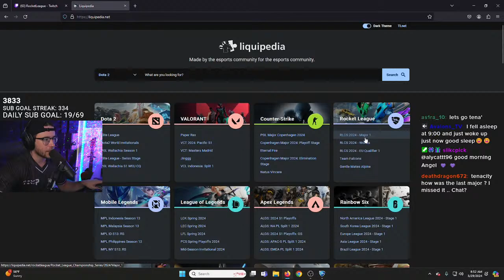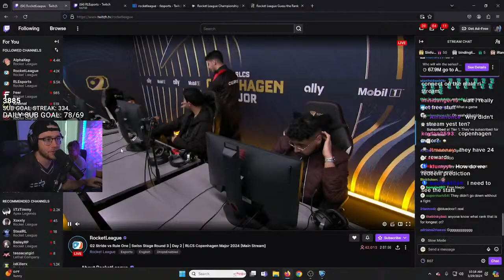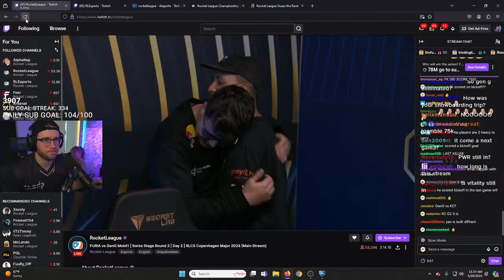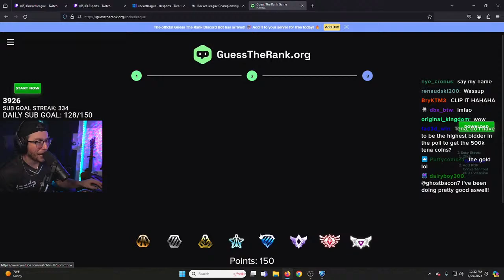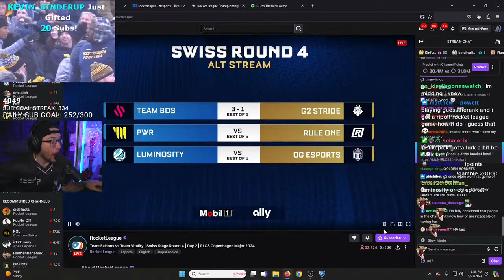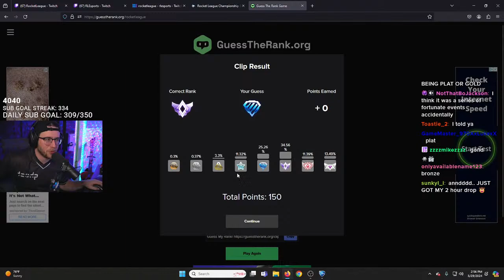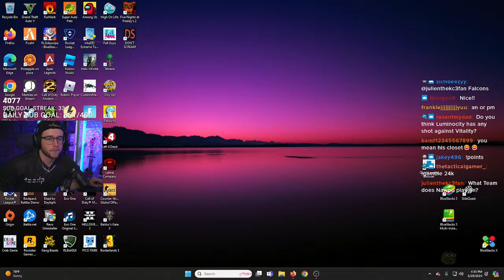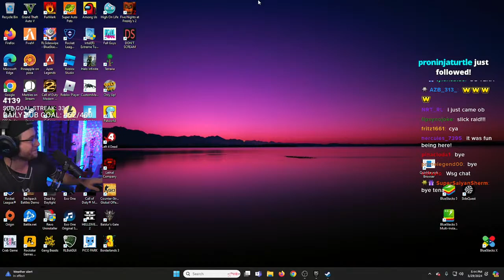Major 1 RLCS Watch Party! Swiss Stage Day 2🔥[🚨ITEM DROPS ON TWITCH🚨]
►I'm LIVE  on Twitch